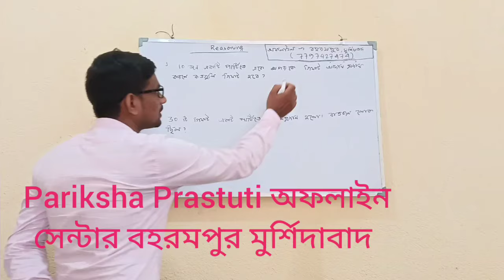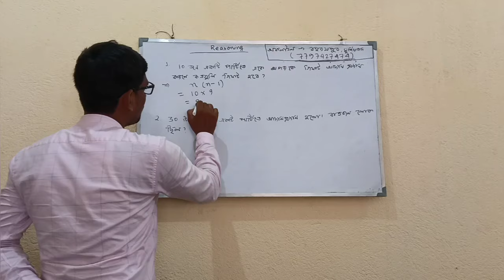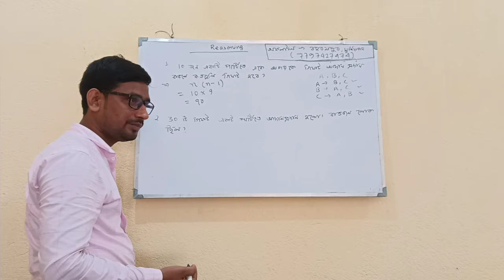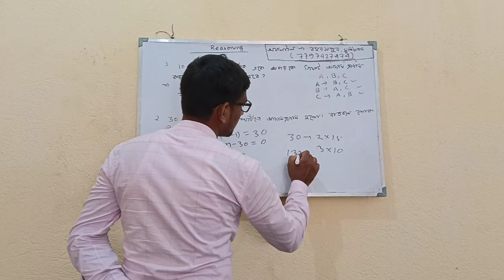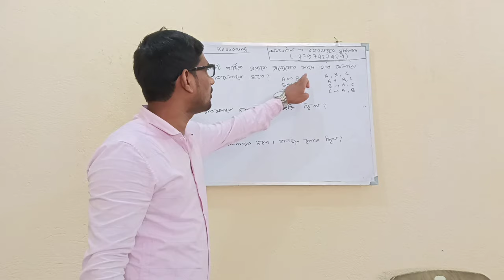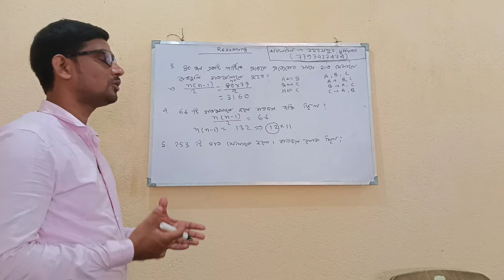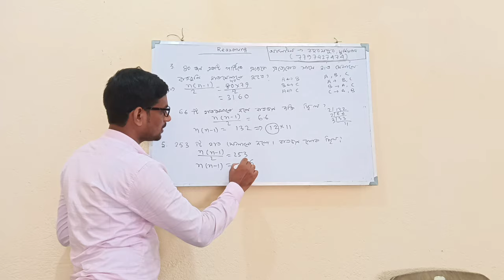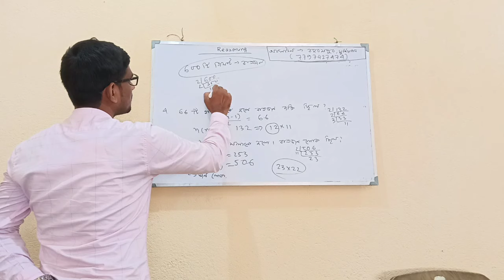WBP KP SI Preparation|| Pariksha Prastuti Offline Class|| SI Reasoning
WBP KP SI Preparation|| Pariksha Prastuti Offline Class|| SI Reasoning||@parikshaprastuti